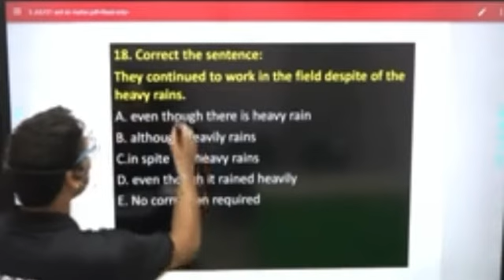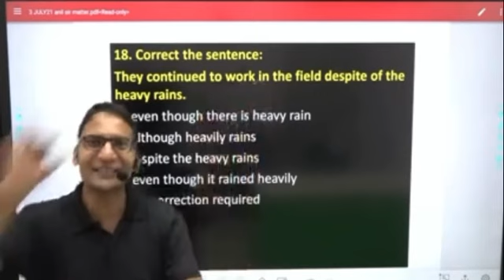Anil Sharma Sir announcing Maha Marathon 😂😂